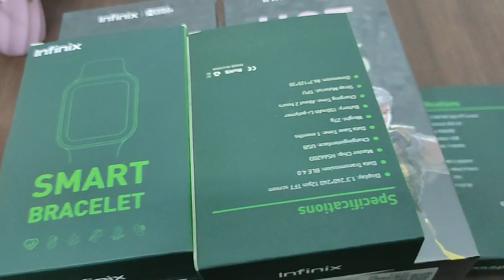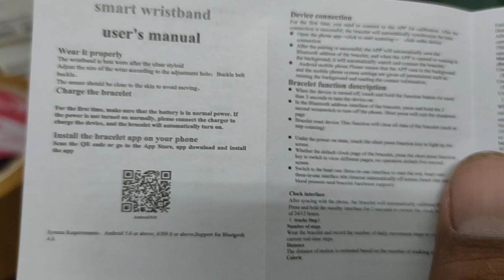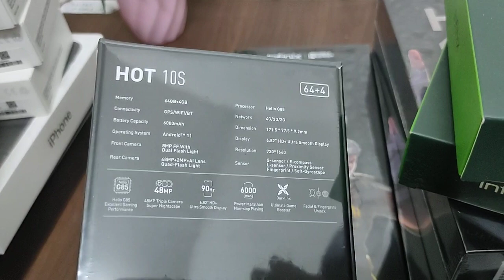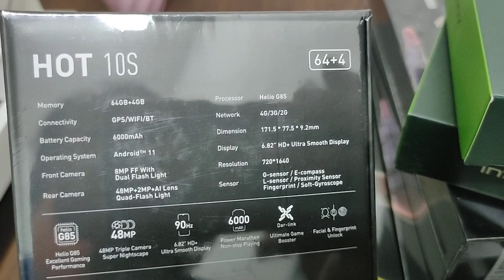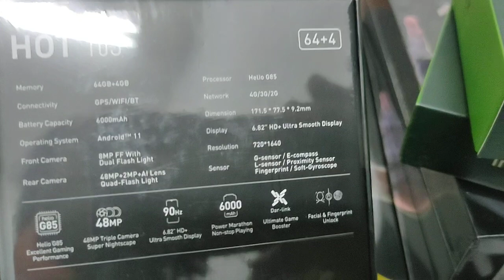smart bracelet hadiah Gratis dari hot 10s